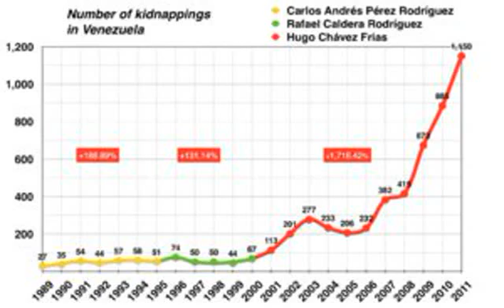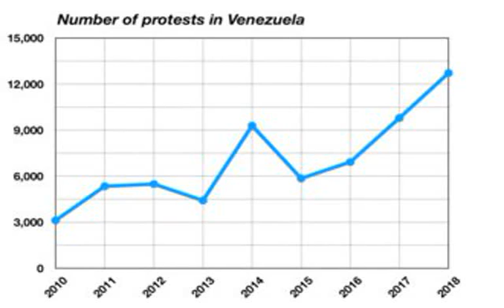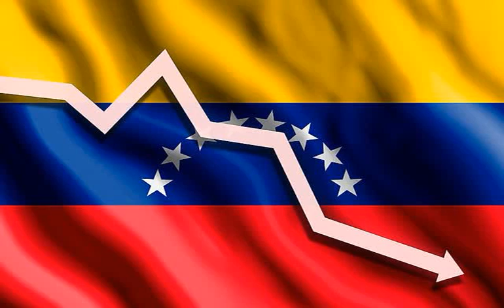Crisis in Venezuela